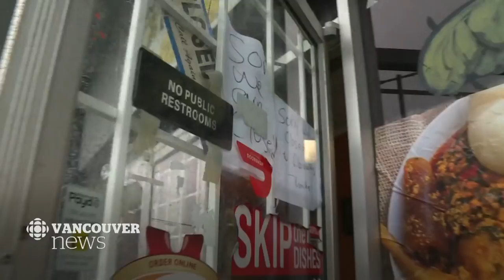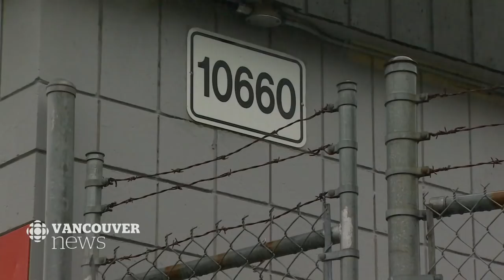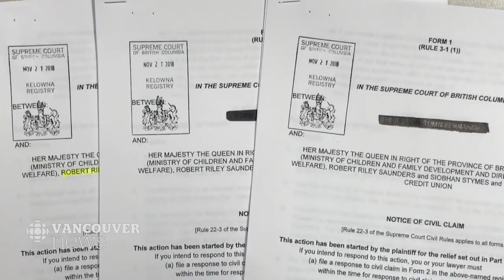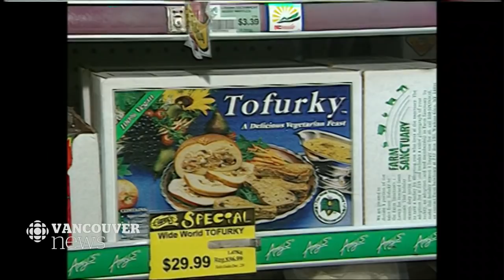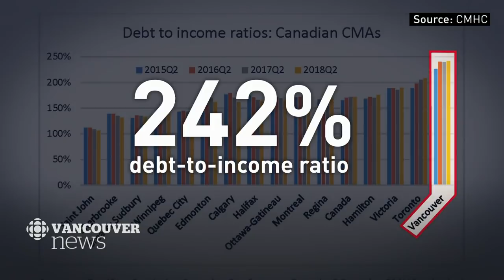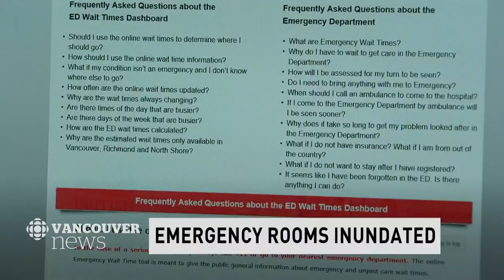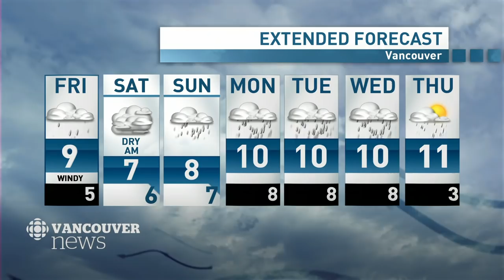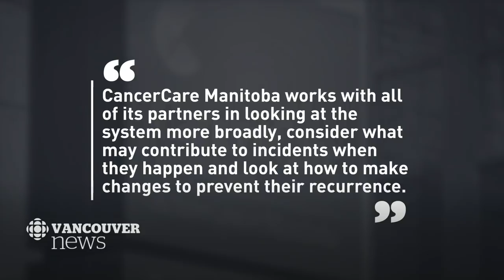WATCH LIVE: CBC Vancouver News at 6 for Thursday, December 13